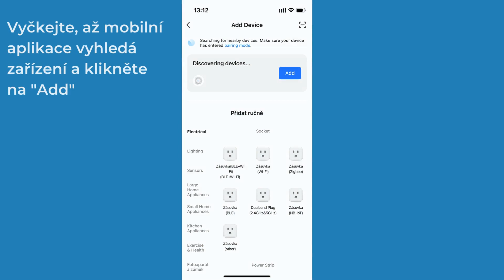Unboxing video BOT Projektor noční oblohy S1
Projektor noční oblohy napodobuje hvězdy a vesmírnou mlhovinu, pomocník pro uspávání dětí, doplněk dětského pokoje nebo párty, ovládání aplikacemi Smart Life / Tuya Smart, kompatibilní s  Apple HomeKit, Alexa a Google Home